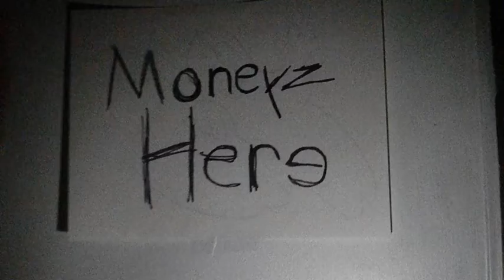A "Horror" Movie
Richard Molina, a senior high-school jock, is in desperate need of money to pay for his first college semester, which is in a few months. He was promised a large amount of money from a mysterious stranger through an internet chat room. The stranger only required Richard's participation in an experiment,at a secluded location, in return for the money. Richard is dumb.